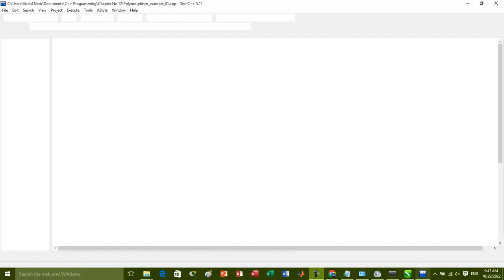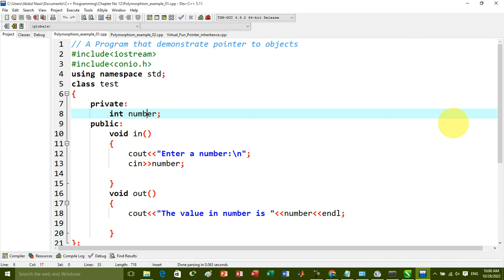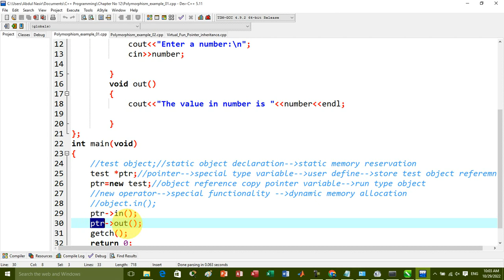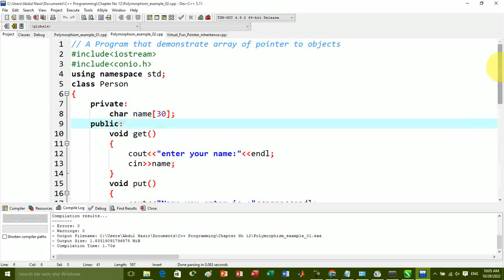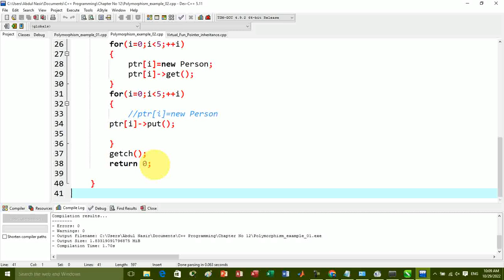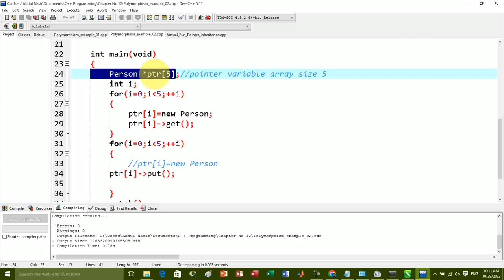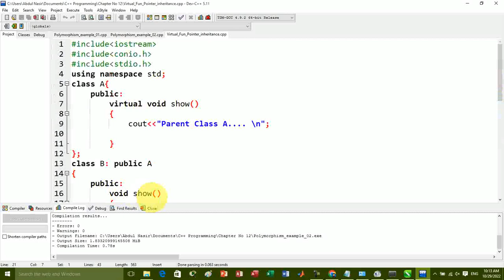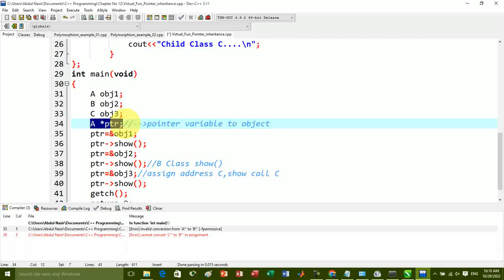Object oriented Programming in C++ | Polymorphism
Object Oriented Programming in C++ Higher Concepts i.e. Polymorphism,